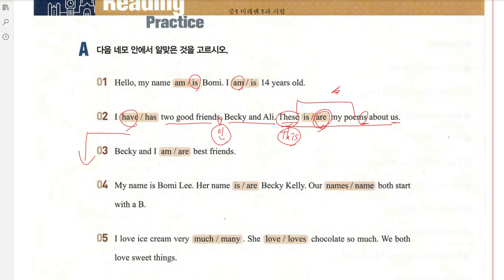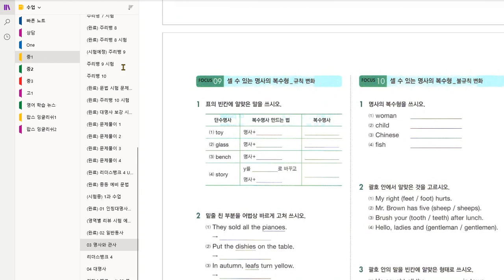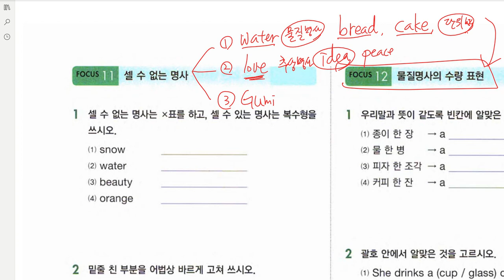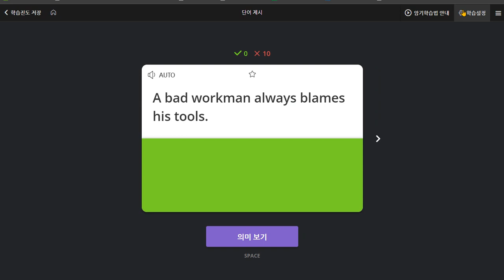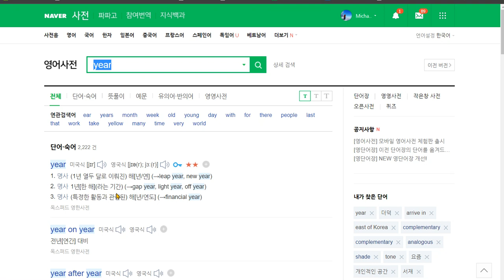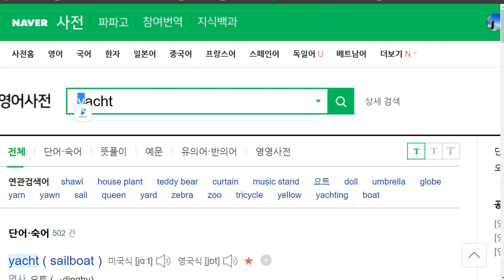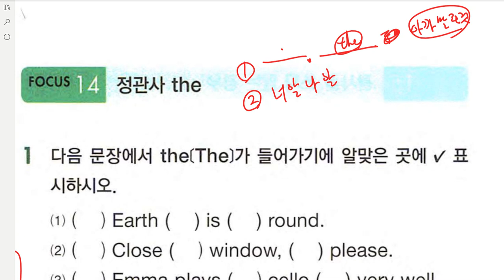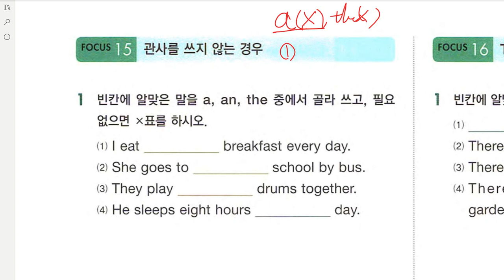중1 미래엔 1과 본문 문제 풀이 문법 관사와 명사 2020 06 23